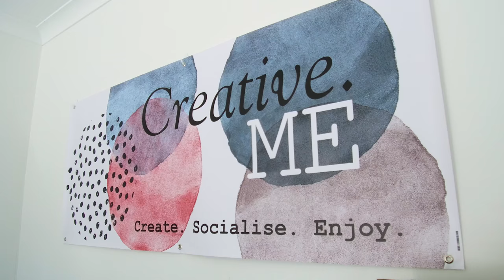Bulimba | The Activity You and Your Kids Should Be Doing Together!